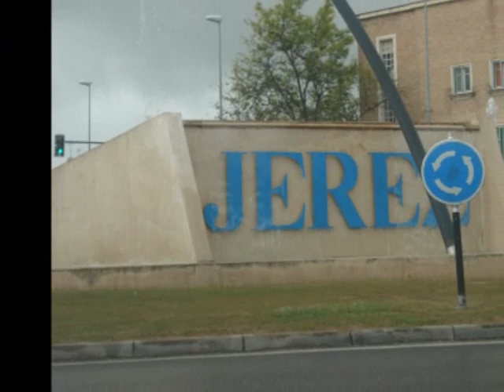Mi Espana .wmv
my first but not last trip to Spain
3 tydny v Andalucii a 1 neplanovany den v Barcelone